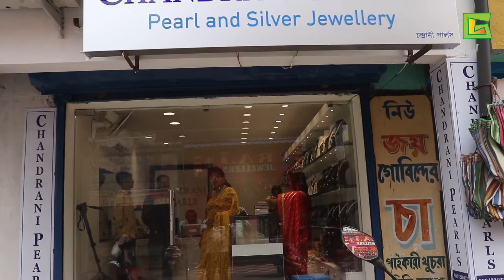Chandrani Pearls jewellery || Bandel || 3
Greenland media
32,S Road Howrah 711105

Chandrani Pearls
Bandel more, opp Hdfc Bank , Bandel , hooghly pin712123